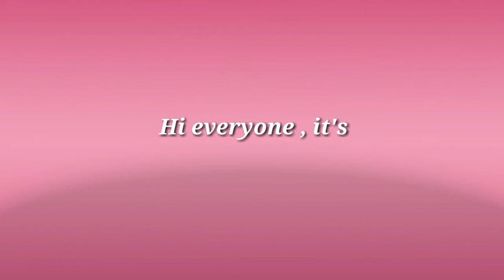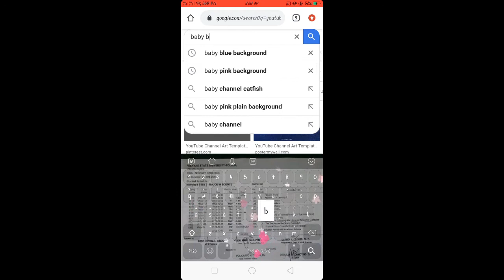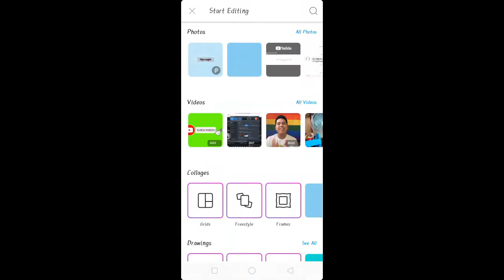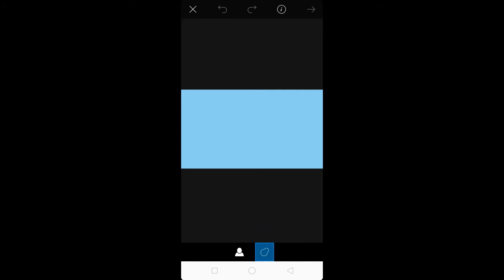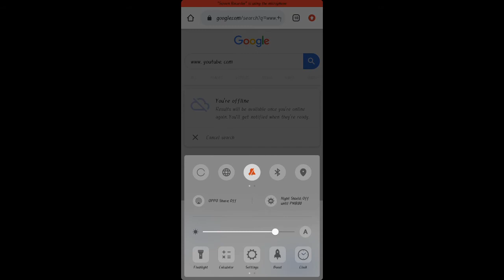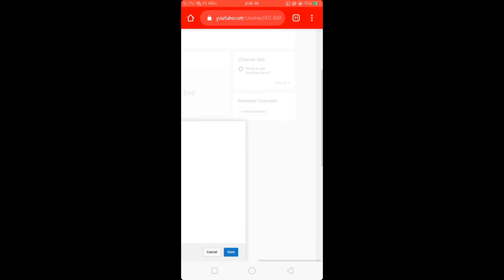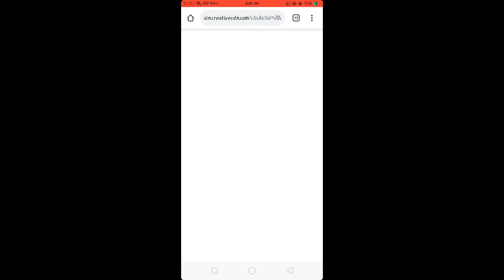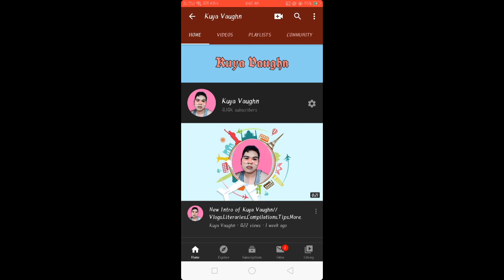HOW TO MAKE A YOUTUBE CHANNEL ART USING PICSART /STEP BY STEP-UNCUT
Hi guys its me again Kuya vaughn, brought to you with a new video to share how to make a channel art using the application of picsart. I made this video with simple step by step and uncut so that I could really let you join to make , so for this video the reason also i made that people are don't know how to made that so what they need is to call person to edit and made their channel art and they pay for that. but this time i'll let you show how to made with free , yes its free. Hope that i could really help you with this video.

kung ayaw lumabas ng template search nyo nlng sa google itype nyo lng channel art template lalabas na mga image dun tas save nyo nlng or screenshot.

how to make youtube channel art android,
how to make youtube channel art on phone,
how to make youtube channel art size,
how to make youtube channel art on picsart,

People are also searching for:
filipino blogger,
filipino bloggers,
paano magkaroon ng 1000 subscriber at 4000 watch hour sa loob ng 1 oras